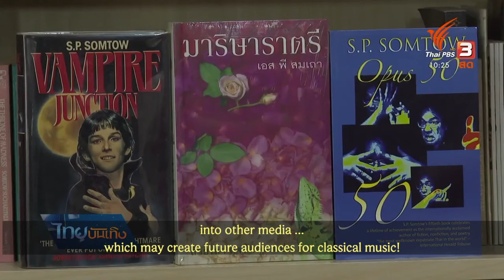Somtow talks about "The Maestro" on Thai PBS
Talking about "The Maestro" - symphony of terror, a film currently in producrtion.